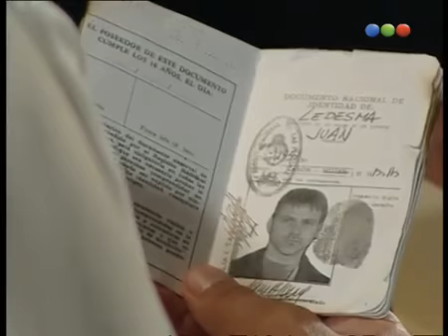Luna Salvaje cap.70-4